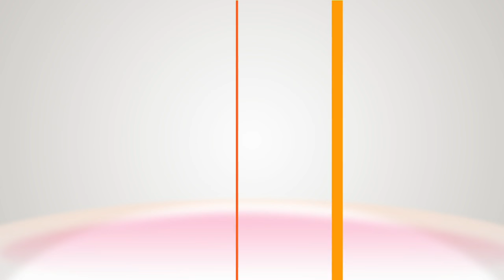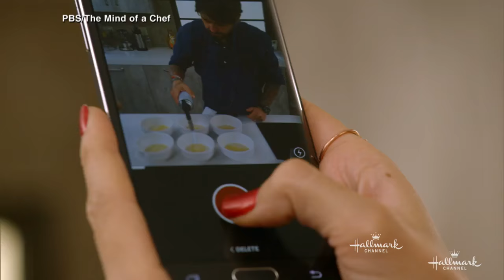Recipe - Chef Ludo Lefebvre's Lobster Thermidor - Hallmark Channel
Chef Ludo Lefebvre stops by Home & Family to shows up to prepare Lobster Thermidor, a classic French dish. He also talks about mastering the French Omlette and cooking with his children.